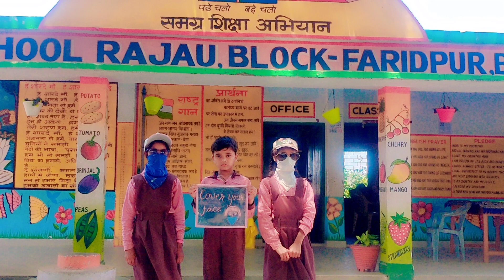हीट वेव्स से कैसे बचाव करें / Heat waves tips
The tips to avoid heat waves were given to the students through the activity.